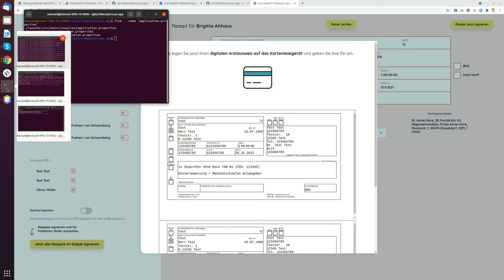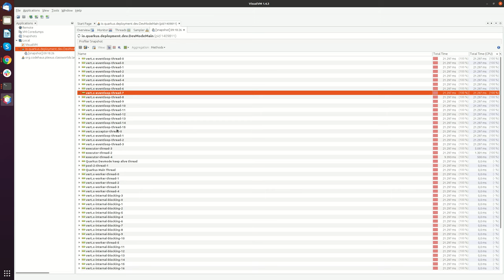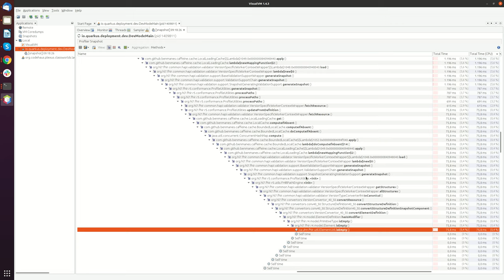Sampling ere.health FHIR Validator with Visual VM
This video is a bonus video that shows how to sample and figure out why certain functionality in the ere.health solution has a certain speed.